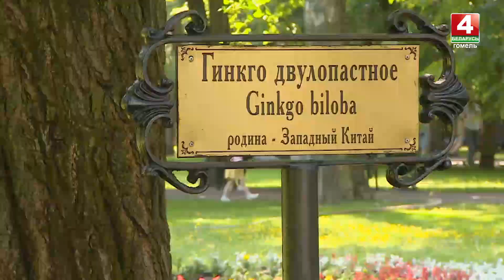Сотрудники дворцово-паркового ансамбля разработали экскурсию, которая объединяет экологию и историю